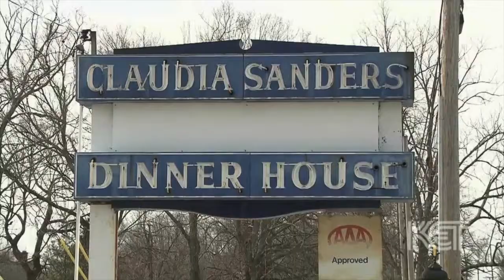Kentucky Derby 2020 - Advantage Cruises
Join us for an exciting trip to the Kentucky Derby!

Call our office for more details or to sign up!